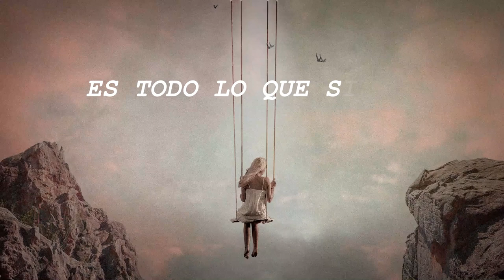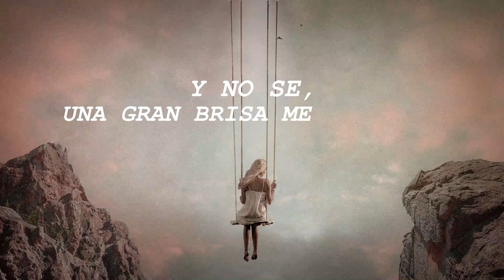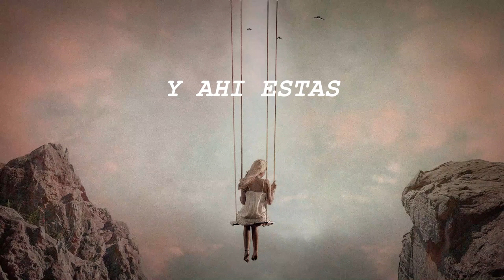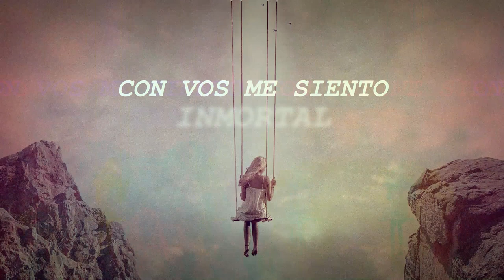Ale Mambrin - INMORTAL (Ft. Tachi Finocchi) - Lyric Video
Letra: Tachi Finocchi y Ale Mambrin
Video: Mica Mambrin
Producción, Mezcla y Masterización: Ale Mambrin